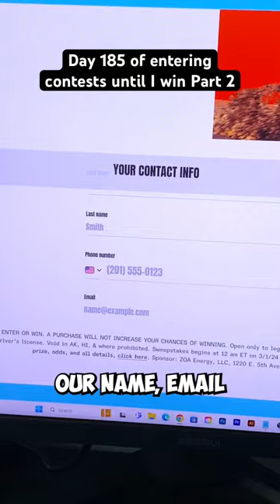I Tried The ROCK’s Energy Drink Brand…